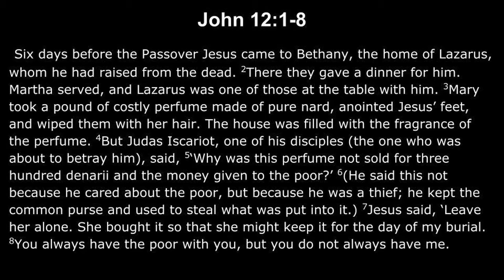Mid Week Reflection Lent Wk5